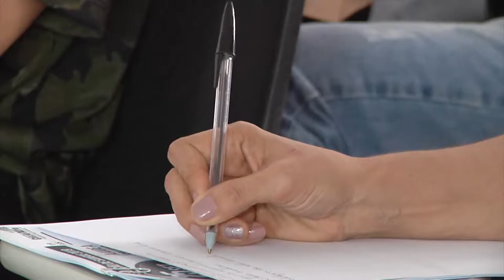Reunião Intergestora Regional discute soluções para a saúde de Caxias (MA)